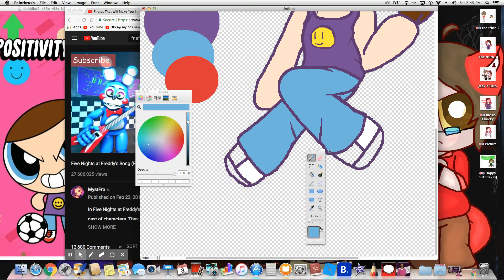Ayisha PPG (RQ)